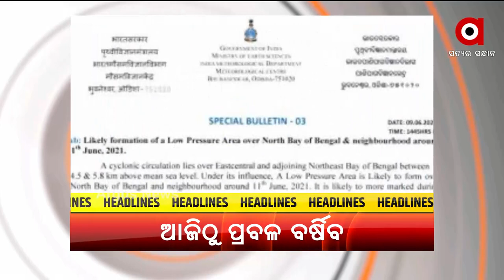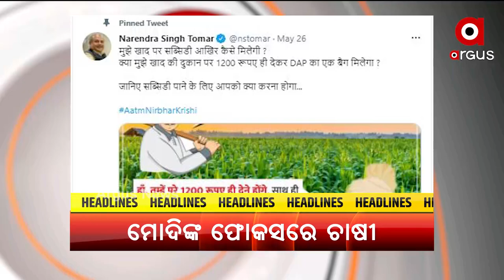TOP HEADLINES 7AM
+ ଆଜିଠୁ ରାଜ୍ୟବ୍ୟାପୀ ବର୍ଷିବ
+ ଆଜି ଚଳିତବର୍ଷର ପ୍ରଥମ ଓ ଶେଷ ସୂର୍ଯ୍ୟ ପରାଗ
+ କୋଭିଡ ଟିକା କୋଭାକ୍ସିନକୁ ନେଇ ବଡ଼ ଘୋଷଣା
+ ରେଳଯାତ୍ରୀଙ୍କ ପାଇଁ ଖୁସି ଖବର
+ କେନ୍ଦ୍ର ସରକାରଙ୍କ ଫୋକସରେ ଚାଷୀ